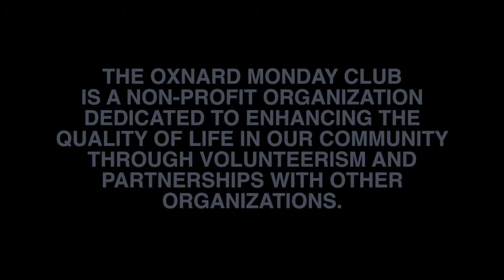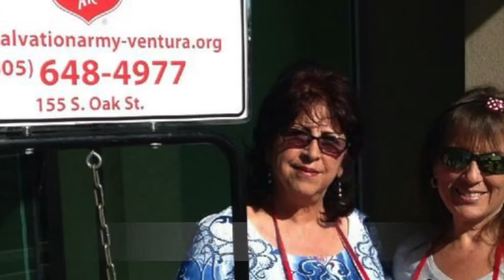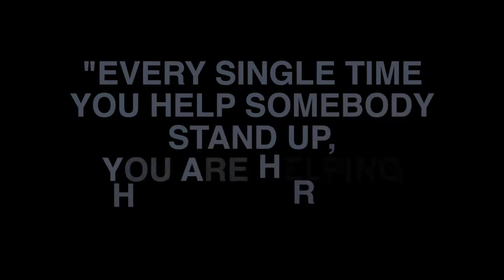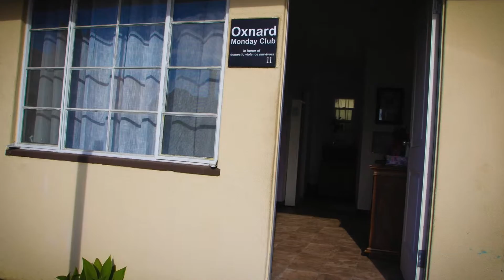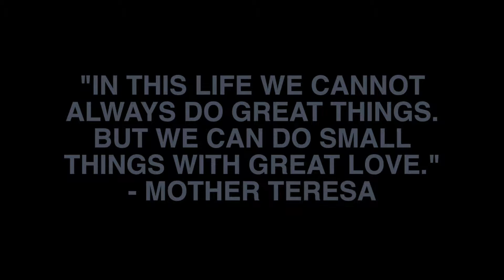OMC Highlight Reel 2016